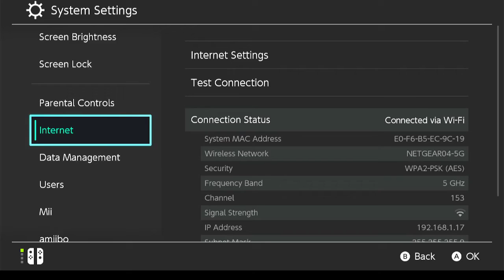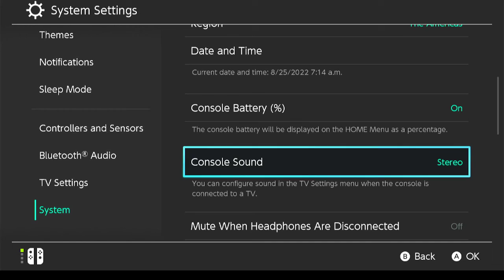Zelda Ep 3: PARAGLIDER